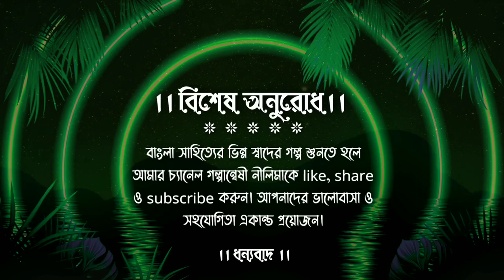মানভঞ্জন।। রবীন্দ্রনাথ ঠাকুর।। Rabindranath Tagore।।Bengali Classic।।Galpanwesha Neelima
গল্পান্বেষী নীলিমা
                        🙏🙏🙏 ধন্যবাদ 🙏🙏🙏

কবিগুরু রবীন্দ্রনাথ ঠাকুর রচিত বাংলা সাহিত্যে এক অসাধারণ প্রেমের গল্প মানভঞ্জন।

Story- Manvanjan
Written by - Rabindranath Tagore
Presented by -Galpanweshi Neelima               (YouTube Channel)